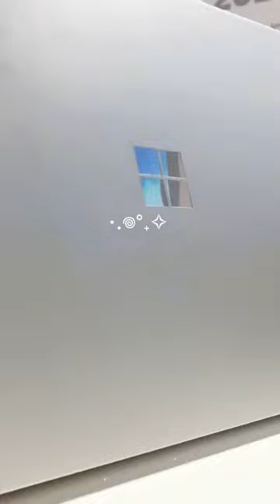🎀~ shorts roomdecor aesthetic bedroom dayinmylife dailyvlog kuromi shortvideo chill vlog